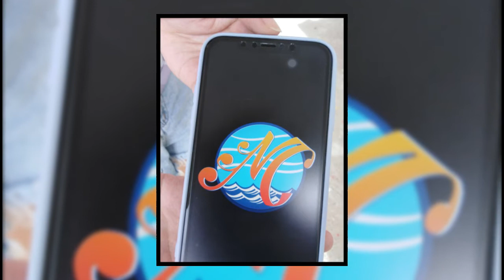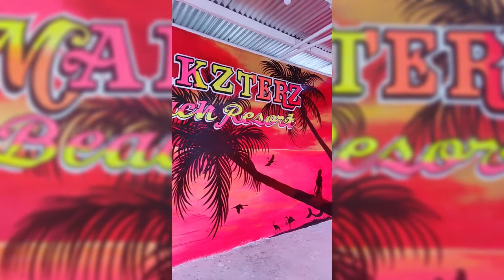Makzters Beach Resort Mural Painting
Classic Style Summer Sunset Mural Painting